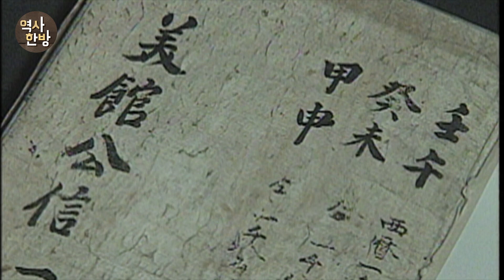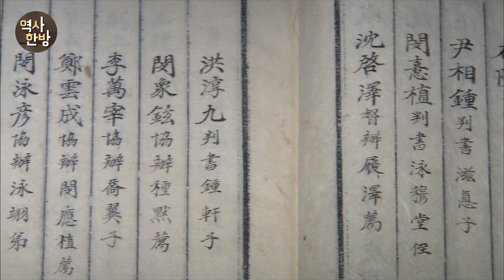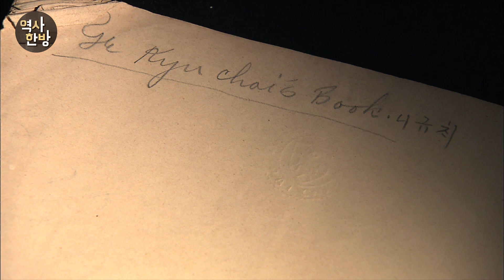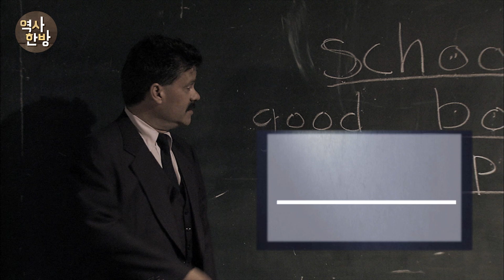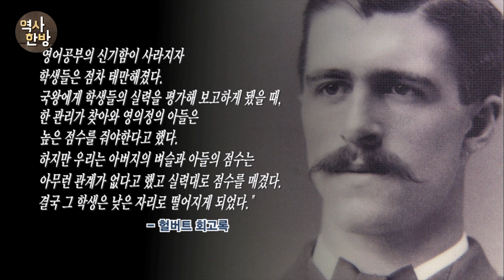영상한국사 I 046 최초의 근대식 영어교육기관 육영공원의 설립부터 폐교까지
미국의 발전상을 보고 돌아온 보빙사는 근대식 교육제도의 필요성을 주장한다. 이에 고종은 근대식 영어교육기관인 육영공원을 설립하기로 하고 미국 측에 교사를 보내달라고 요청한다. 이에 따라 미국 명문대 출신 엘리트인 헐버트와 벙커, 길모어 등 세 명의 교사가 조선으로 오게 된다. 육영공원에서는 하루 여섯 시간, 영어는 물론 수학과 과학, 역사와 지리 등 다양한 과목을 가르쳤다. 헐버트는 육영공원 설립 초기 학생들의 열정과 실력이 놀라운 수준이었다고 했다. 그러나 국가 재정이 어려워지면서 육영공원의 운영도 난관에 부딪혔다. 또 육영공원을 운영하던 관리와 학생들의 의식문제도 대두됐다. 육영공원의 학생들은 대부분 상류층 자제들로 항상 가마를 타고 다녔다. 또 책과 담뱃대를 드는 것까지도 모두 하인에게 시켰다. 현직 관리인 좌원의 학생들은 각종 업무를 핑계로 결석하는 일이 많아졌다. 정부는 이들이 3일에 한 번씩만 수업에 참여하도록 허락했다. 교사들이 항의하자 고종은 다시 좌원 학생들에게 이틀에 한 번씩 출석하라는 명을 내렸다. 그리고 성적이 우수한 우원 학생은 관직에 등용하겠다고 약속했다. 하지만 상황은 좀처럼 나아지지 않았다. 결국 교사들마저 하나둘씩 사의를 표하고 귀국하게 되면서 육영공원은 개교 8년만인 1894년 2월 문을 닫았다.